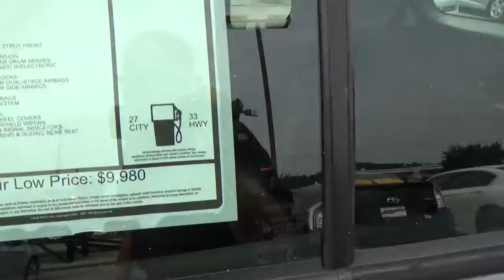JTKKU4B47AJ055263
Toyota of York